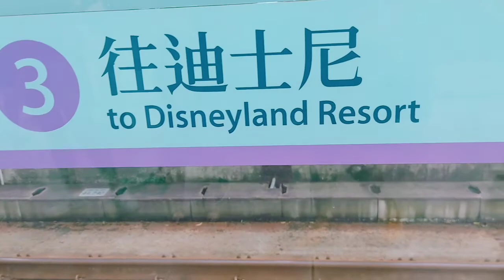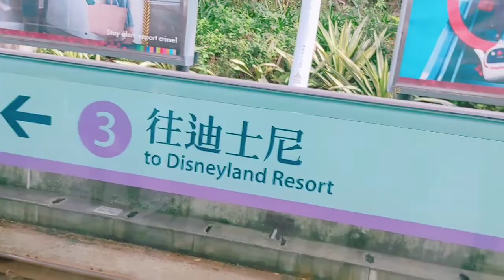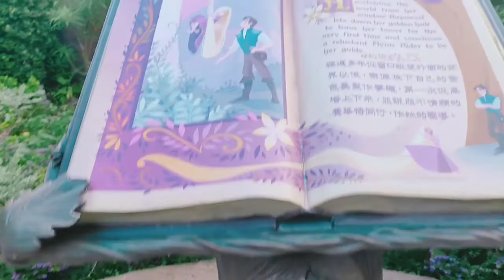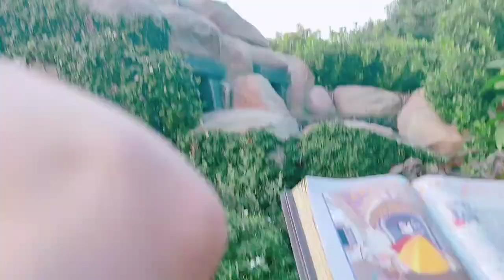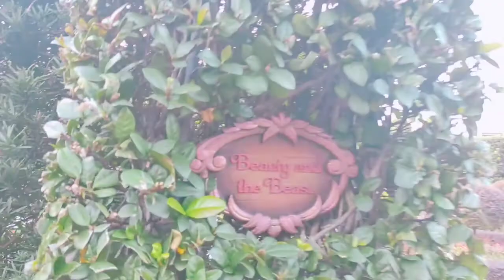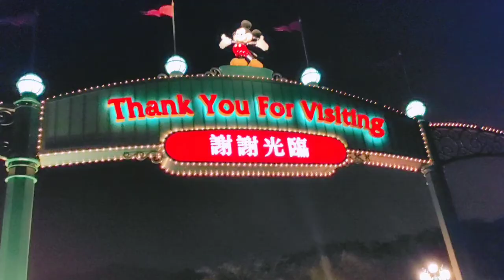Meet & Greet With Pooh -Epic Fail || Hk DisneyLand